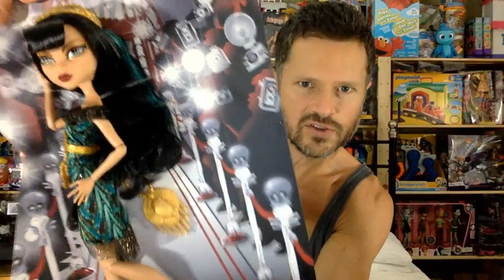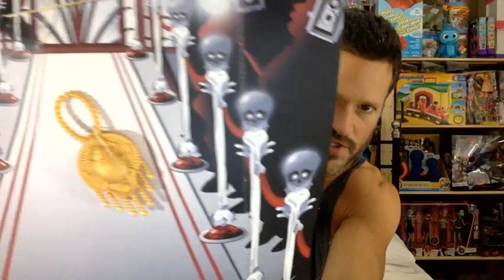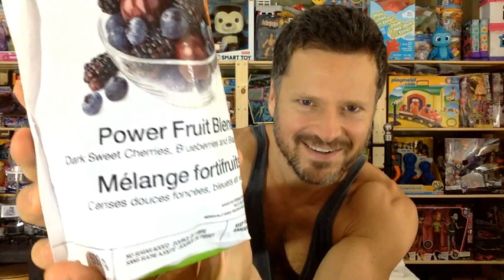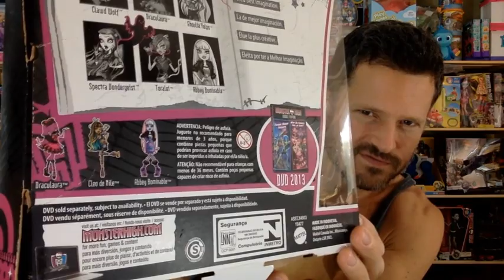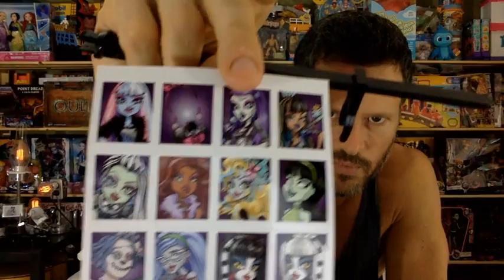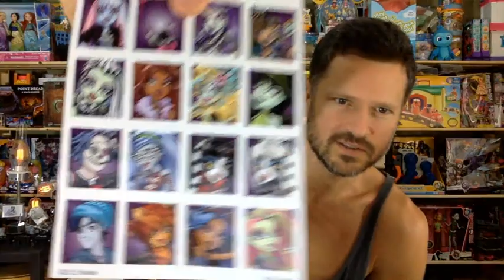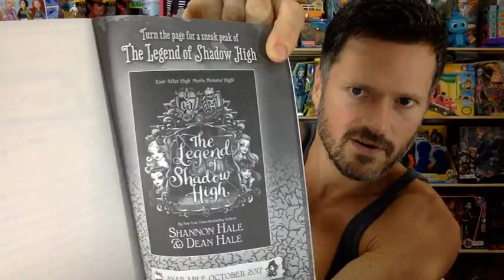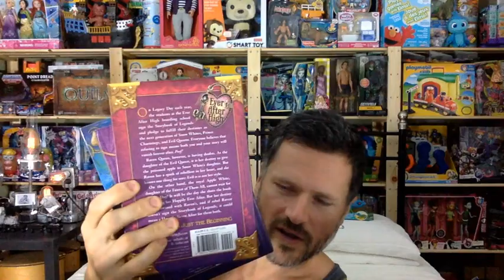LIVE: Let's Open Some Classic Monster High Dolls With Q&A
Jason Howlett
Suite 204
3-1750 The Queensway
Etobicoke, ON
M9C 5H5
Canada

Mattel Unboxing Review
Dudes with Dolls
Frights Camera Action! Black Carpet Cleo De Nile
Frights Camera Action! Black Carpet Lagoona Blue
Beach Beasties Draculaura
Picture Day Spectra Vondergeist